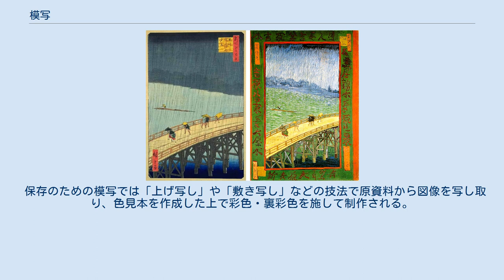模写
右の油絵はゴッホによる左の歌川広重作浮世絵の模写である 模写（もしゃ、英: reproduction, reproduce）とは、美術において、他者の作品を忠実に再現し、あるいはその作風を写し取ることでその作者の意図を体感・理解するための手段、方法。
またその行為によって生み出されたもの。
したがって模写には再現のための知識・技量が必要となる。
 歴史的な価値を生じた作品をそっくりに複製（英: copy）する手法は「転写」であり「模写」ではない。
転写を行う背景の多くは歴史的価値のみを売買するために行われている。
 日本画や仏画においては古くから訓練、修行として、また絵画の精神性・様式・技法の伝達などを目的として模写が行われている。
 また、美術系大学では、授業の一環として古典画家の作品模写が取り入れられている。
 絵画の保存（文化財の保存）を目的とした模写も行われており、原画が失われても模写が現存することで絵画の内容が伝わっている例もある。
 例えば、明治の日本では廃仏毀釈により危機に瀕した仏教美術の再認識が起こり、明治17年に桜井香雲によって保存を目的とした法隆寺金堂壁画の模写制作が行われ、以後も多くの画家が組織的に保存のための模写を行った。
昭和24年に起きた火災によって法隆寺金堂壁画は焼損したが、残された資料を基に昭和42年に再現模写が行われた。
 保存のための模写では「上げ写し」や「敷き写し」などの技法で原資料から図像を写し取り、色見本を作成した上で彩色・裏彩色を施して制作される。